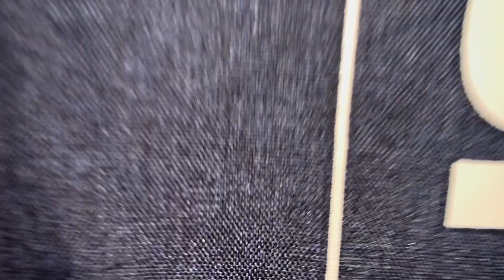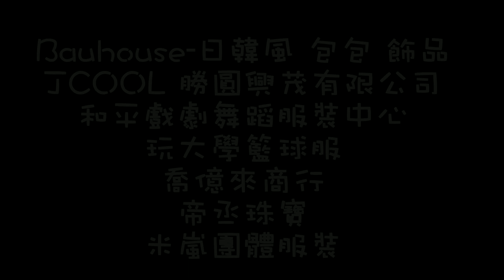小種子體適能工作室- 蕭小M 隔壁的阿花 幼兒 舞蹈 律動 教學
小種子體適能工作室

舞蹈教學

各活動主持、策劃、客製化活動承接、企業家庭日活動、親子帶動、營火晚會、運動會、主題日、婚禮主持、器材租借.

幼兒園 體適能課程、直排輪課程、足球課程、體操課程、滑步車課程、跆拳道課程 歡迎來信洽詢.